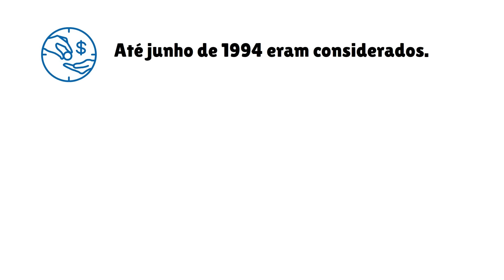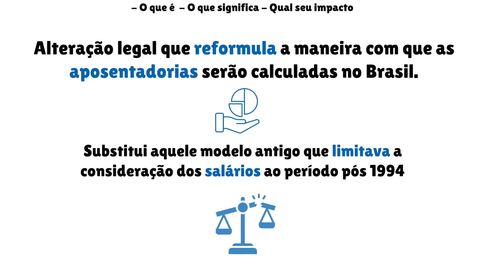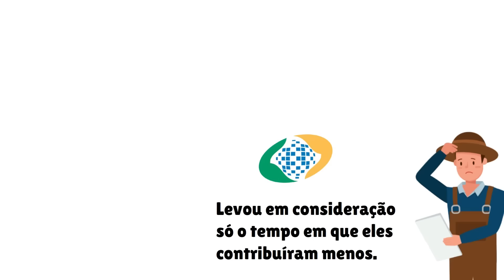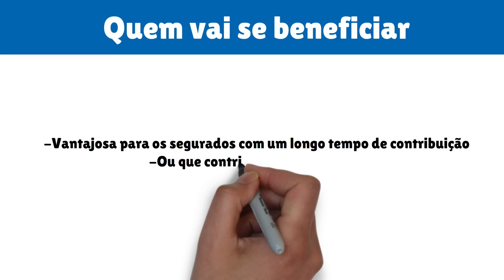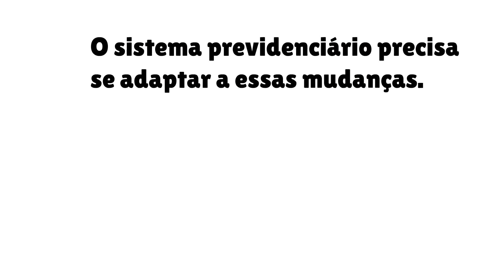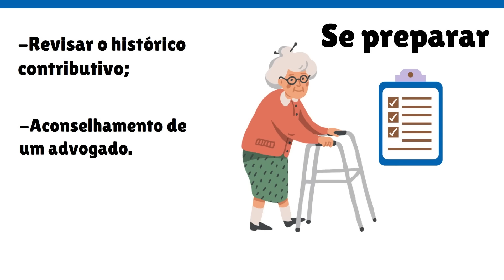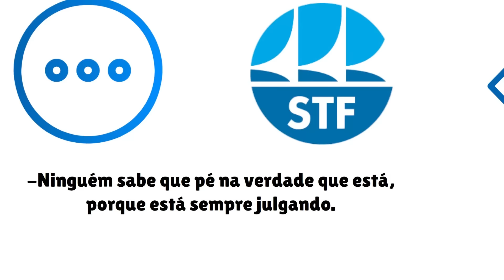REVISÃO DA VIDA TODA: APOSENTADARIA PODE DOBRAR O VALOR DOS BENEFÍCIOS PAGO PELO INSS! ATENÇÃO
Como a Revisão da Vida Toda afeta as Aposentadorias? Entenda

No cenário previdenciário atual, uma mudança decisiva ocorreu recentemente, causando grande repercussão entre os brasileiros. A “Revisão da Vida Toda”, promulgada pelo Supremo Tribunal Federal em março de 2024, ajustou as metodologias de cálculo das aposentadorias reguladas pelo INSS. Estas alterações são significativas, principalmente para aqueles cujos rendimentos iniciais de carreira eram mais altos, trazendo novas diretrizes que podem reduzir os benefícios esperados.
Neste novo cenário, é fundamental compreender como as mudanças afetam tanto os aposentados quanto os futuros pensionistas e quais estratégias podem ser adotadas para maximizar os benefícios de aposentadoria sob as novas regras. Aqui, você encontrará uma análise detalhada da situação e orientações práticas para um planejamento de aposentadoria eficaz no contexto da “Revisão da Vida Toda”.